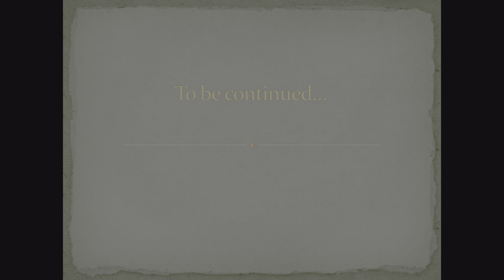Elden Ring: Shadow Of The Erdtree (Ep. 6)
**This video contains PVP and PVE Instances!!**
Timestamps:
00:00 Hunter Instance
03:00 Hornsent Grandam
07:35 Exploration
08:10 Duelist Instance
09:35 Exploration
09:50 Freyja
11:50 Hornsent
13:00 Sir Moore
13:50 Exploration
14:35 Hornsent Grandam
17:25 Furled Finger Instance
22:35 Exploration
22:55 Bloody Finger Instance
24:10 Preparation/Item Lore Reading
29:15 Hornsent
30:35 Exploration
34:45 Abandoned Ailing Village (Spirit Ashes Summon)
43:20 Exploration
43:50 Run-Down Traveler's Rest
44:10 Exploration
49:30 PVP Invasion
50:55 Exploration
54:00 Ghostflame Dragon Boss Fight
57:30 Exploration